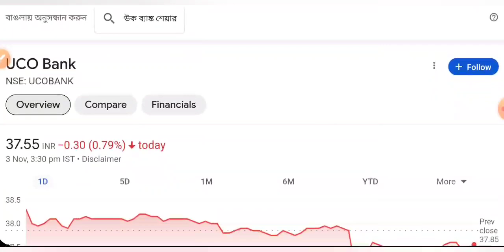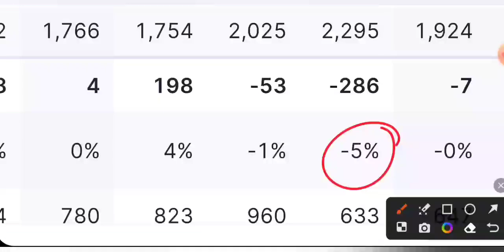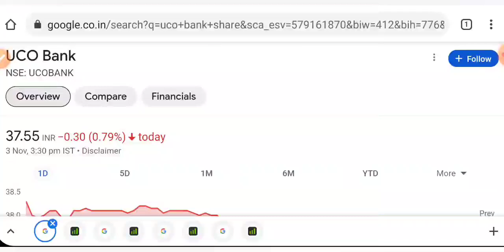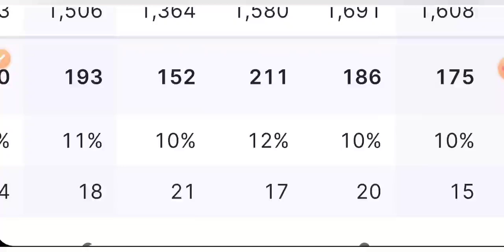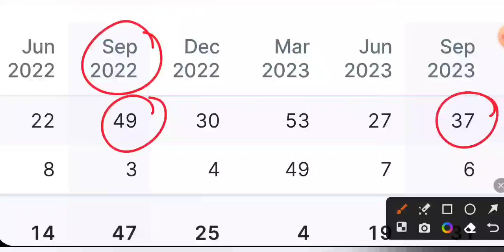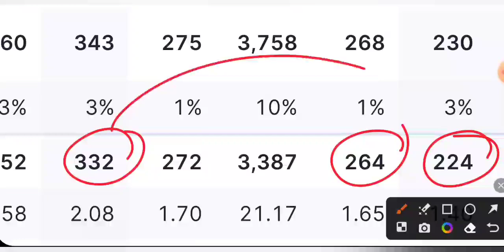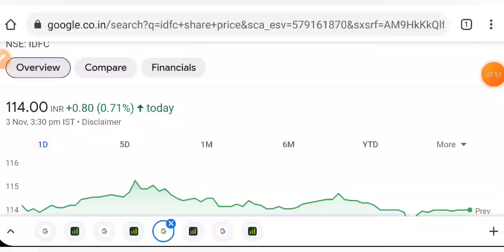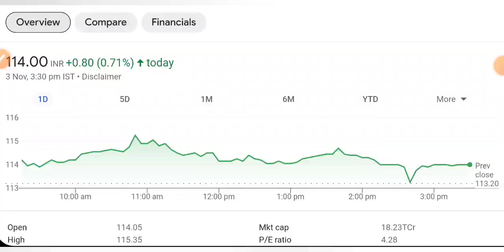Q2 मे बम्पर गिरावट 🔴 SHARE MARKET LATEST NEWS TODAY • पूरा बाजार हिला देगा • STOCK MARKET INDIA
aarti drugs
trident share news
polycab share
share market
stock market